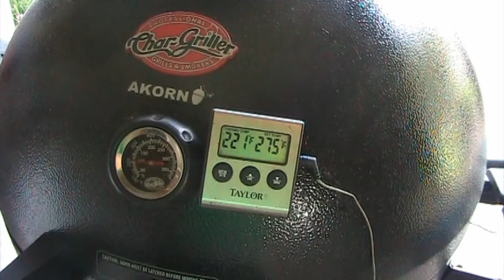Kreole Lemon and Garlic Smoked Red Fish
Big fine fresh gulf caught Redfish, Seng's Stir Fry Oil, Lemon, Butter, Kreole season, and a little smoke ... This is what you get